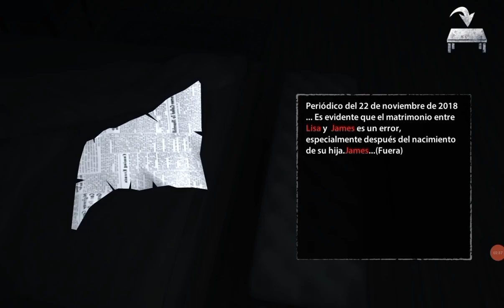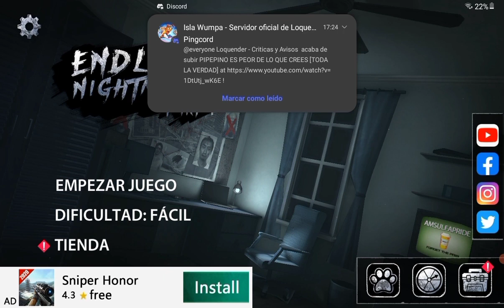cuándo juego terrorífico capítulo 1 video de terror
videos de humor terror chistes escenas graciosas esto lo hice porque me encontré el capítulo 1 imagen orden por accidente y yo encontré el capítulo 2 no sabía que tenía capítulo 1🤣😅😅